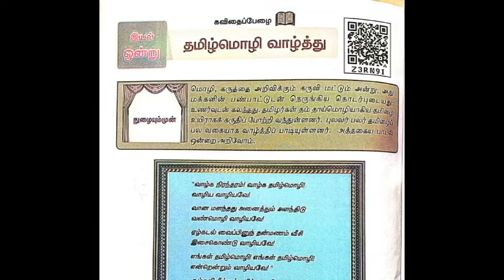8 ஆம் வகுப்பு தமிழ் ( முதல் பருவம் ) தமிழ் மொழி வாழ்த்து ( மனப்பாடப்பகுதி)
8 ஆம் வகுப்பு தமிழ் ( முதல் பருவம் ) தமிழ் மொழி வாழ்த்து ( மனப்பாடப்பகுதி)